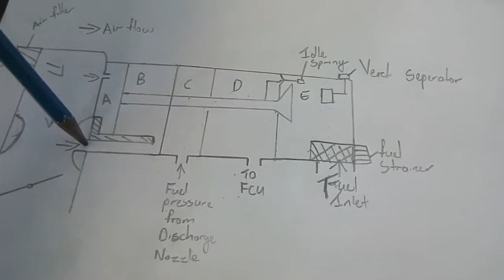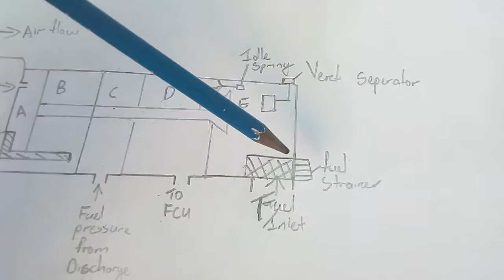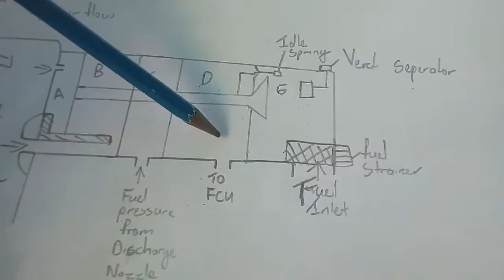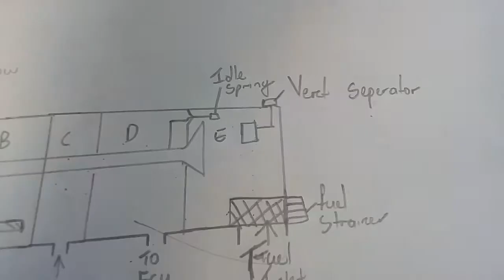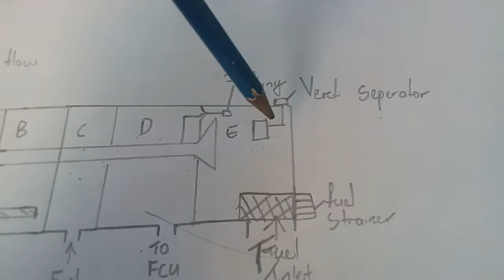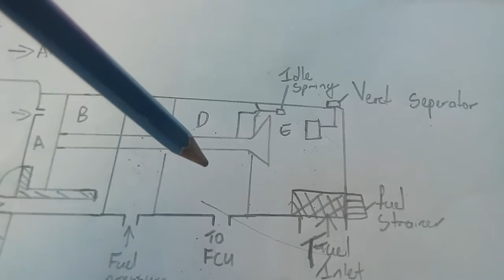Pressure injected carburetors part 2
Regulator unit explained